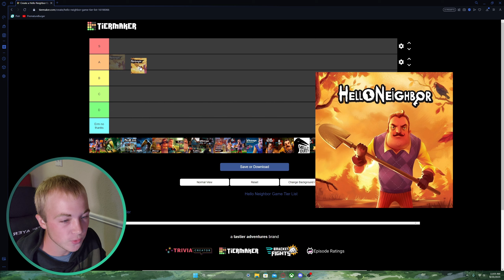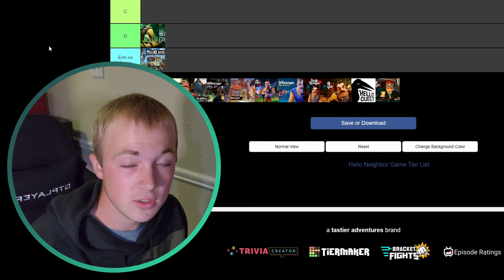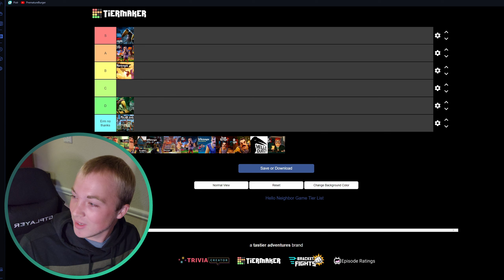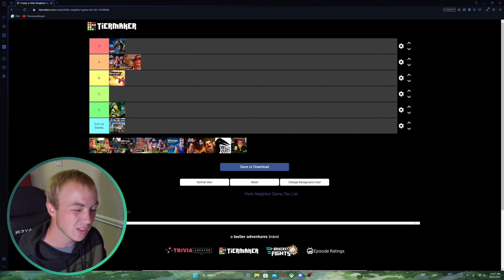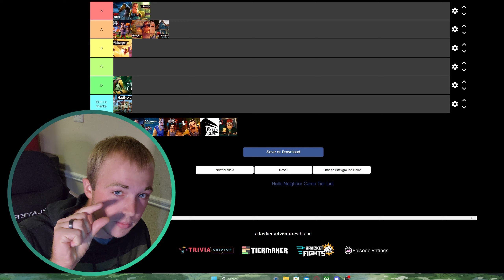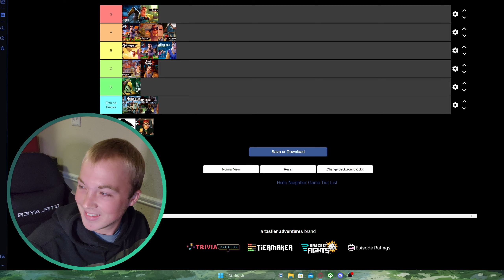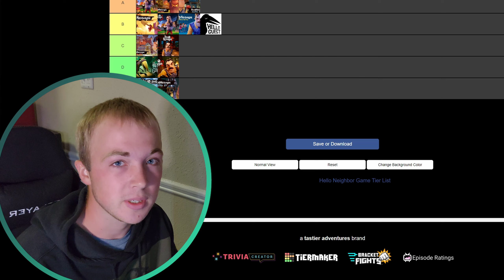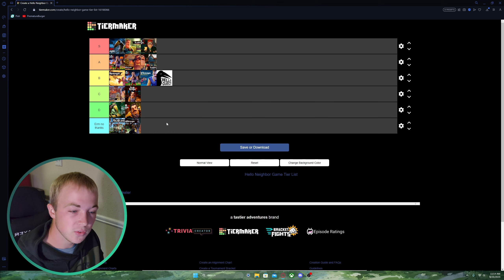The Ultimate Hello Neighbor Games Tier List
Today I'm ranking every Hello Neighbor game in the OFFICIAL HELLO NEIGHBOR GAMES TIER LIST!!! Except for the ones I forgot... whoops teehee uwu

►Use my link to get FREE high quality music for your videos